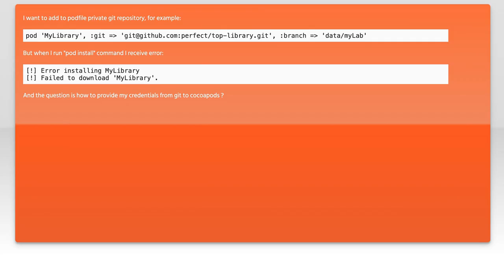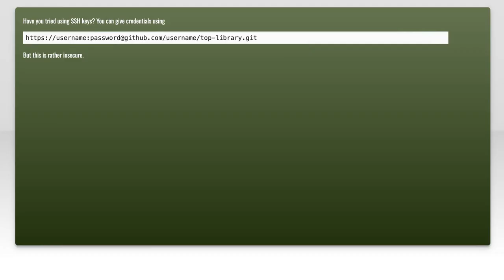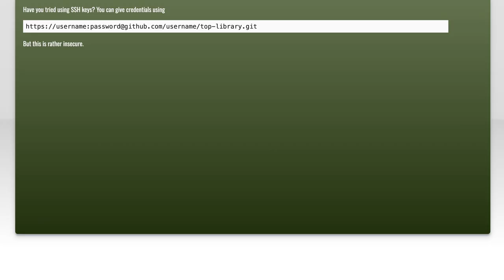Cocoapods with private git repository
github: Cocoapods with private git repository

Related to: github, cocoapods